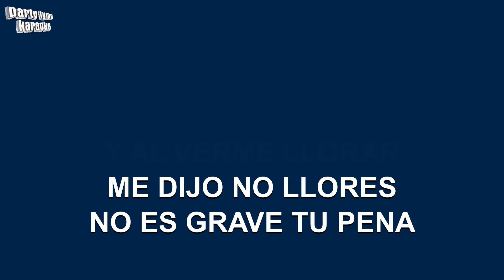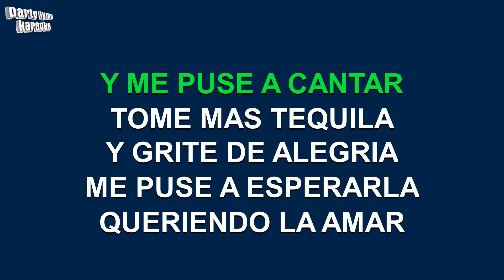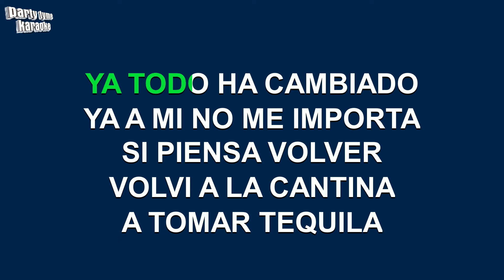Banda El Recodo - La Gitanilla (Versión Karaoke)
Versión karaoke de 'La Gitanilla'
hecho popular por Banda El Recodo,